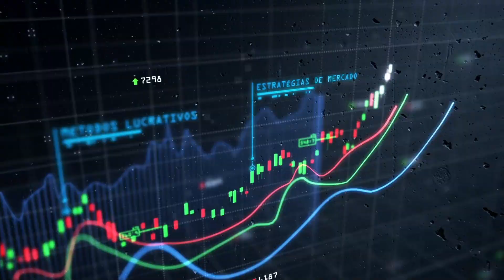🤑 Criptomoedas baratas será que são boas? 🤑 XLM, Origin Protocol (OGN), AGIX, CHZ e COTI 🤑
Essas são alguns exemplos de criptomoedas que custam MENOS DE US$ 1,00